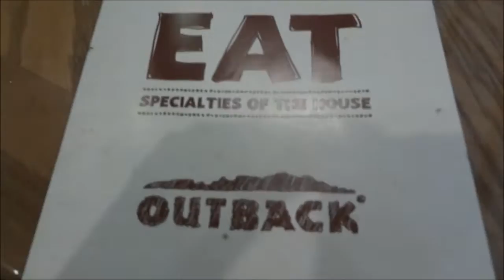Orlando Airport. Restaurant Outback. Vlog: Russian Girl in USA. Part 42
Orlando Airport, my flight to London was delayed for 2 hours, we were given food vouchers and went to Outback Restaurant for dinner. How much is the fish? Find out from my video ;-) Thank you everyone for views, likes and subscriptions!!! See you in Russia!!! ;-)))